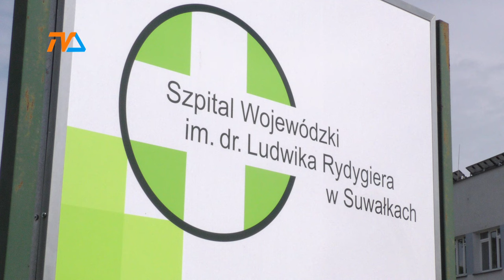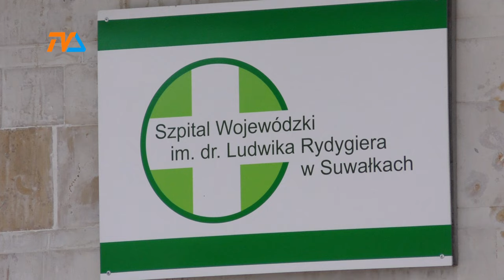Adam Szałanda zrezygnował. Wybrał emeryturę. |TV SUWAŁKI